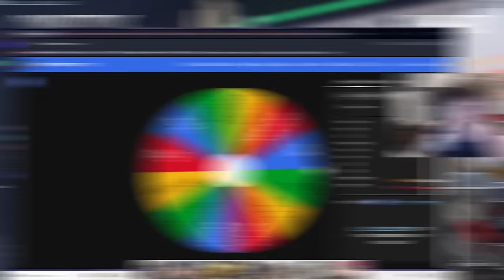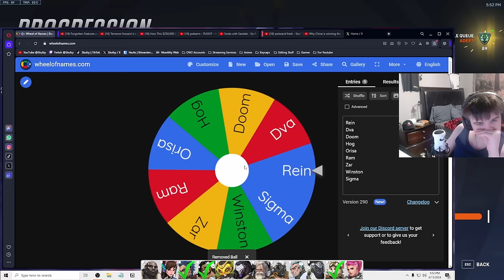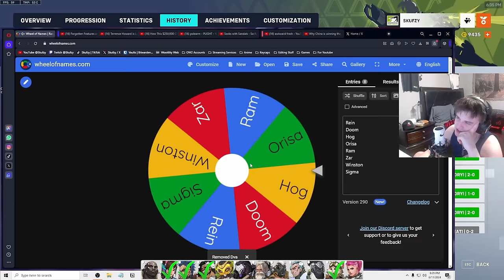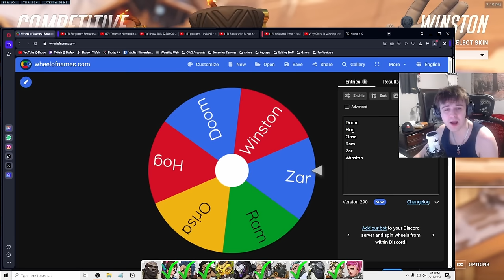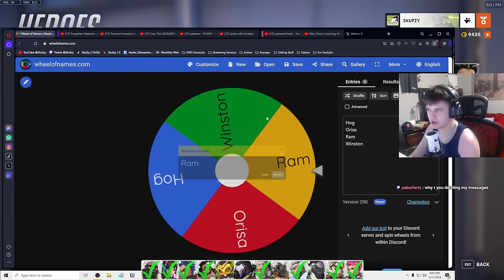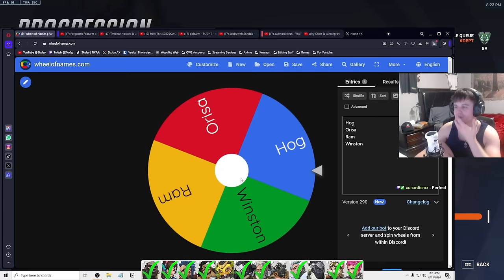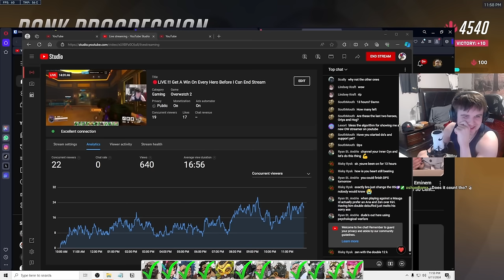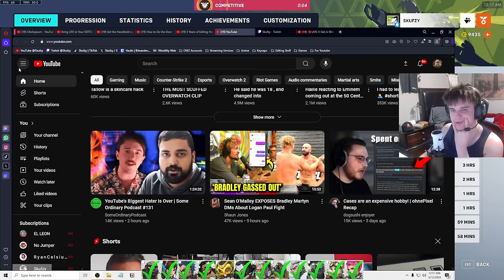I Completed The HARDEST Overwatch 2 Challenge (PT 2)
(I stream Monday-Thursday 4-12 PM CST)